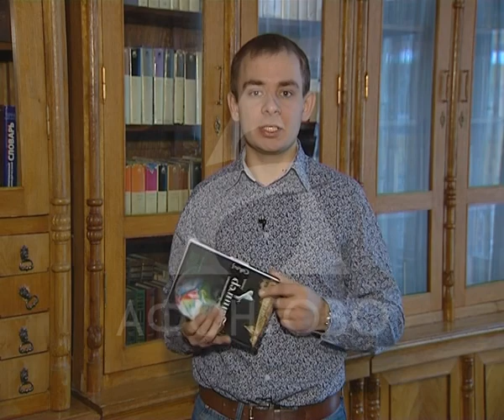ФедормихалычLIVE: Цвингер. Елена Костюкович